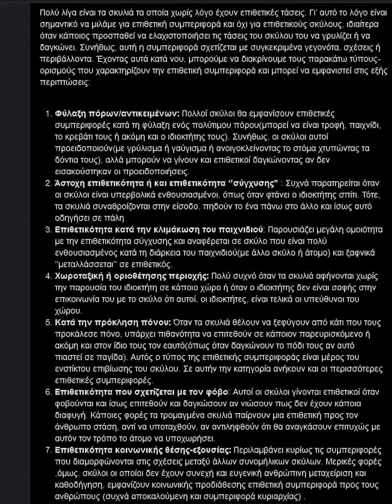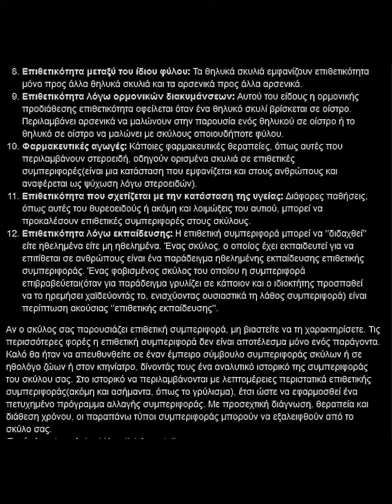Κατανοωντας την επιθετικοτητα των σκυλων (Dogs activities) Pit Bull GR Athens